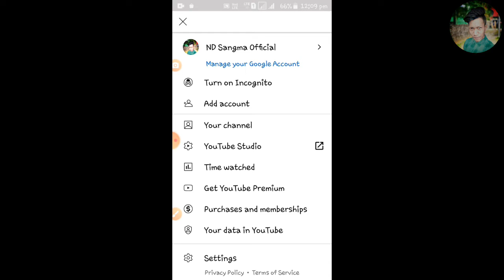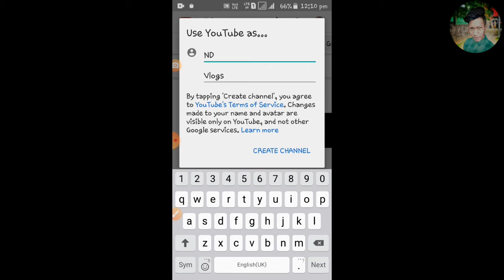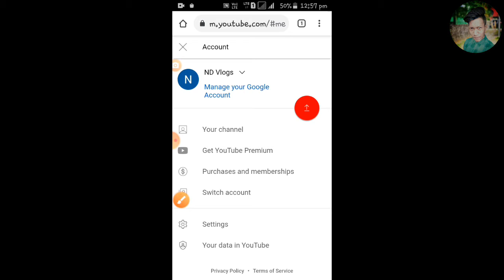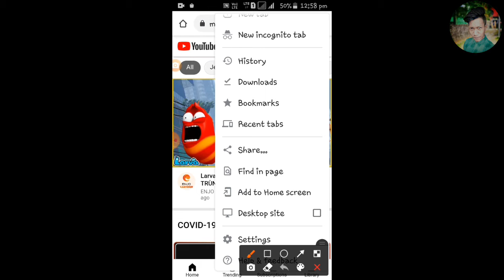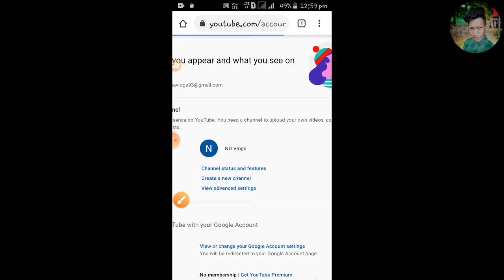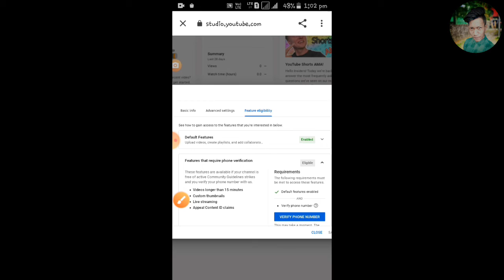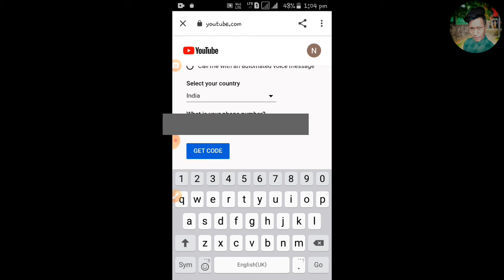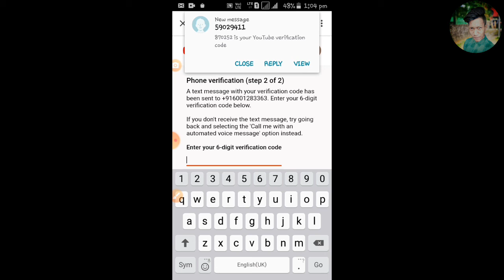Maikai Youtube Channel Kulina Nanga||How To Create Youtube Channel||ND Sangma Official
Ia video o youtube channel maikai kulina nanga iani giminsa taria jemangan masija uamangna dakchaka gita sa ia video kotaria  video ko bone nibo unosa masigen

Your Quarries

Maikai Youtube Channel Kulina Nanga
How To Create Youtube Channel
Kaise Khole Youtube Channel